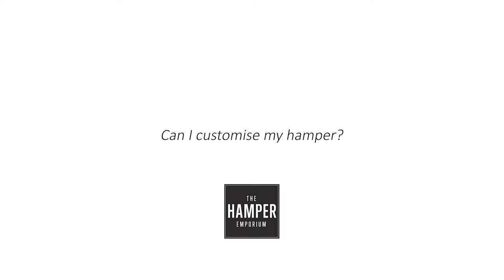Can I Customise My Hamper | The Hamper Emporium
The team from The Hamper Emporium are here to answer your Christmas frequently asked questions!

In this episode, we cover can I customise my hamper?

Over the years we feel we have perfected our hamper range suit many people and all occasions.

With more than a decade of experience, we have developed a range of exquisite hampers to suit all recipients, occasions and price points.

While we do not offer one-off custom hamper orders, each of our hampers is filled with products hand-chosen by our experienced team to ensure the highest of quality.

The Hamper Emporium hampers also undergo multiple testing phases to ensure that they are always delivered in the same perfect condition that they leave our warehouse in.

However, for larger corporate orders, we do offer a value range that can be viewed upon request.

A minimum quantity of 40 hampers applies for this service.

Thanks
Emily McWaters and The Hamper Emporium Team